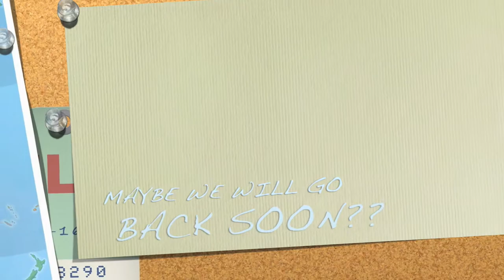Disneyland 2009 HD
We all took a trip for Spring Break to Disneyland.  It was a 5-day trip and the kids loved every minute of it.  This video was put together for the grandparents, so there is no real depth to it.